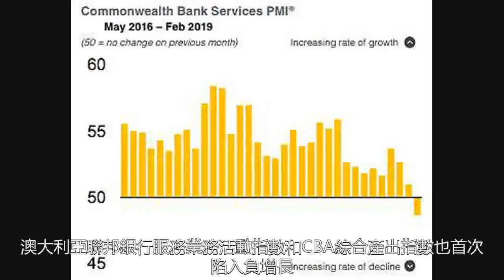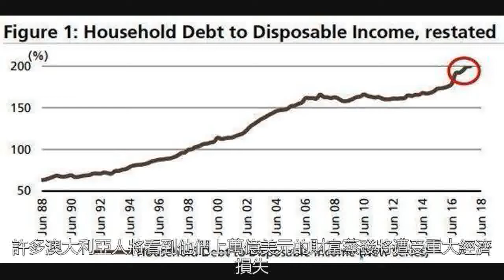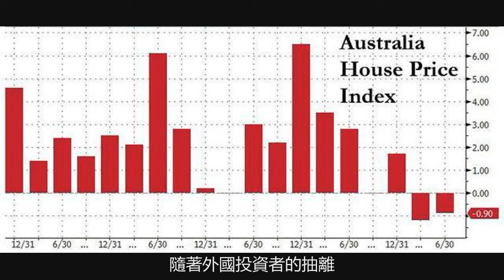澳大利亞或走向經濟大蕭條，外媒：中國買家在澳買房或被“充公”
澳大利亞經濟過去一直是全球吸金地，並助推了澳大利亞經濟過去近28年的高增長。自上世紀九十年代後，澳大利亞人幾乎沒有關於經濟衰退的印象，不過，近期，澳大利亞經濟卻發生了近乎於180度的反轉，出現岌岌可危的跡象。